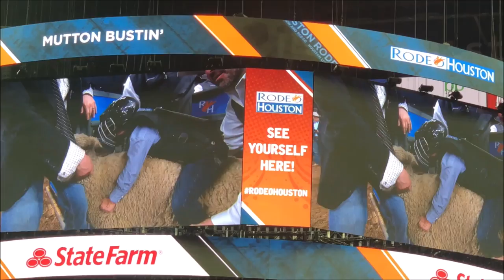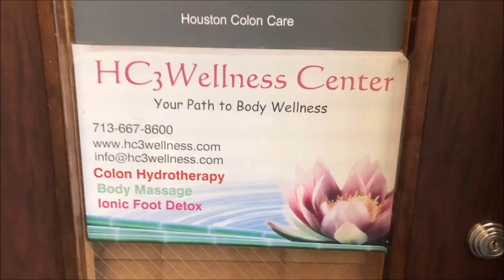CARDI B & COLONICS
Hey guys! tag along with me as I enjoy a sister weekend. We go to the Rodeo Houston and see CARDI B perform, also we have our first experiences with Colon hydrotherapy ahhh

:: ABOUT ME ::

Name: Alexia
Age: 30
Home: Houston, Texas Baby
Occupation: Texas Realtor

I record with my iPhone X & edit with iMovie ... I'll upgrade one day